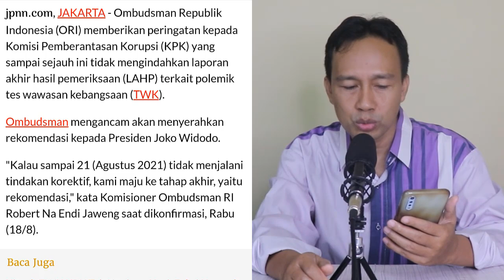MAKIN PANAS!! OMBUDSMAN RI ANCAM LAPOR KE JOKOWI DAN DPR JIKA KPK TAK LAKUKAN KOREKSI MASALAH TWK